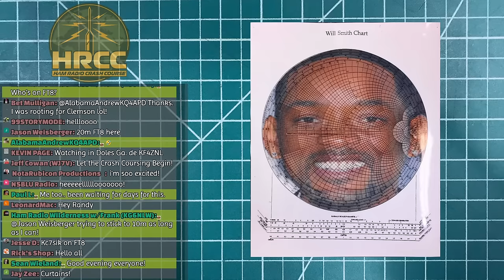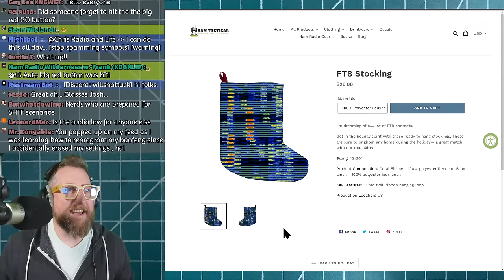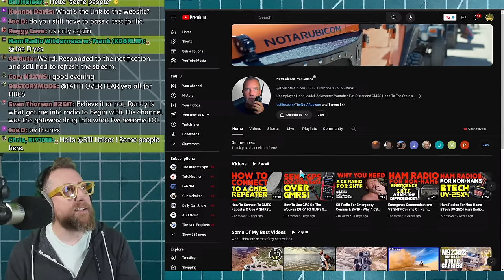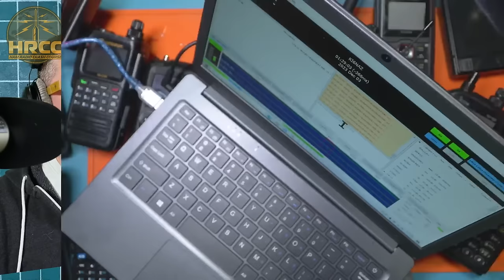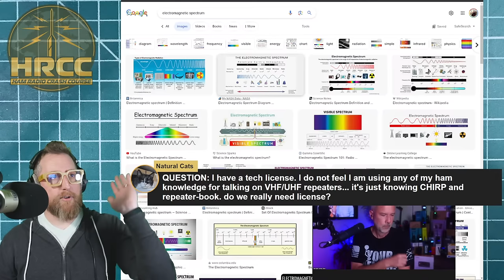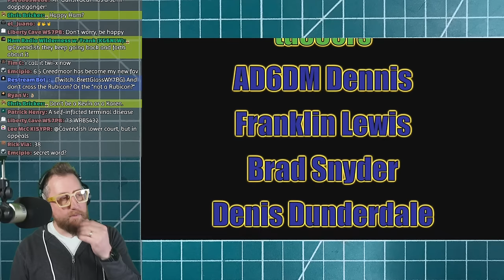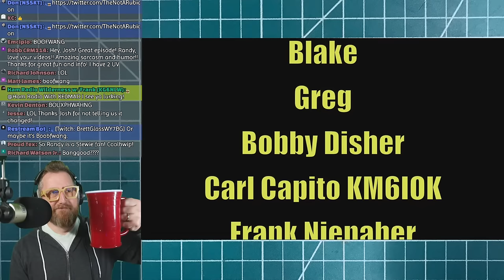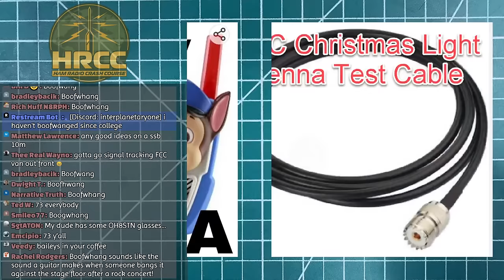SHTF RADIO Without A License!?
My Friend @TheNotaRubicon joins me on the live stream to discuss a very hard hitting topic within GMRS and hamradio